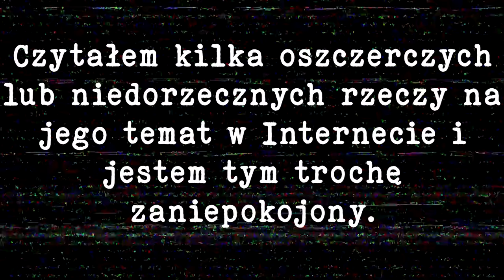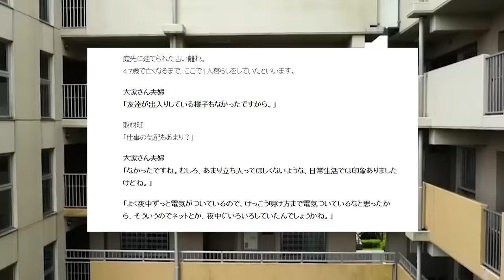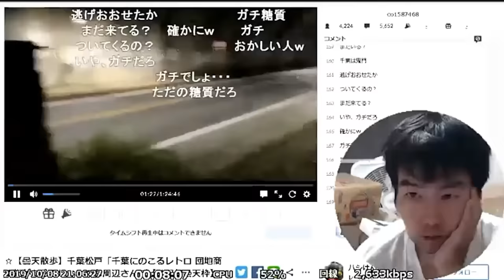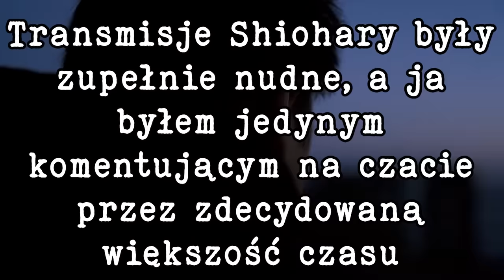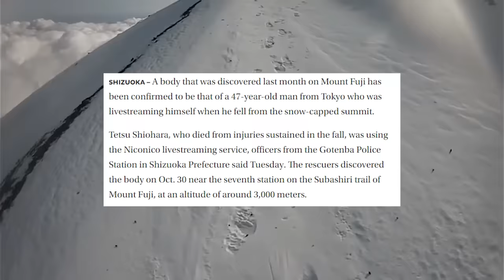Ostatni Stream Tetsu Shiohary – Walka z samotnością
Czytałem kilka oszczerczych lub niedorzecznych rzeczy na jego temat w Internecie i jestem tym trochę zaniepokojony. Chcę, żeby ludzie wiedzieli, kim on naprawdę był. To naprawdę miły facet.

Kody rabatowe:
czarneserce - 0.6% na Srebro i Platynę
czarneserce1 - 0.12% na Złoto

0:00 | Wstęp
1:05 | Intro
1:21 | Życie samotnika - Hikikomori
3:33 | Niepowodzenia w życiu
5:46 | Mr. Kimura
7:43 | Góra Fuji
8:53 | Samotna wyprawa
9:46 | Smutny koniec
11:53 | Odnalezienie ciała
12:34 | Zakończenie